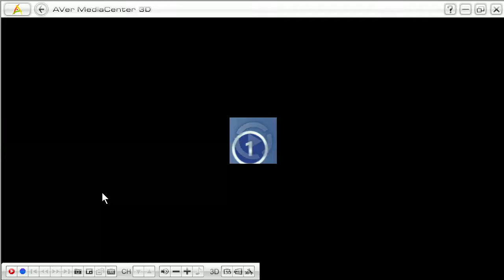Recessive video capture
I hooked my video capture card up to my own computer and brought up the screen.